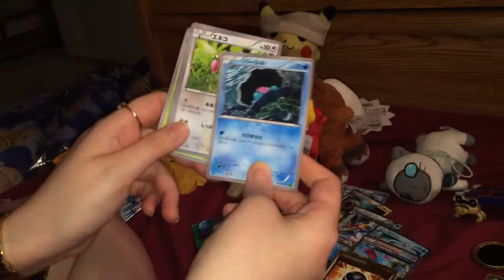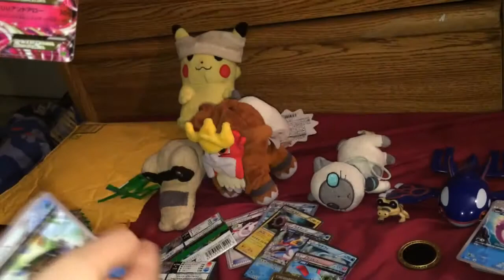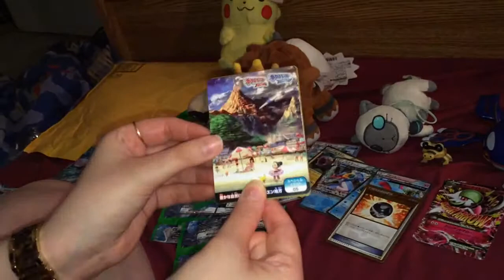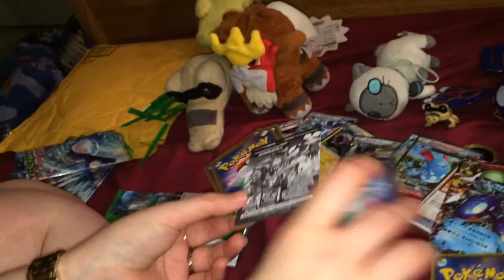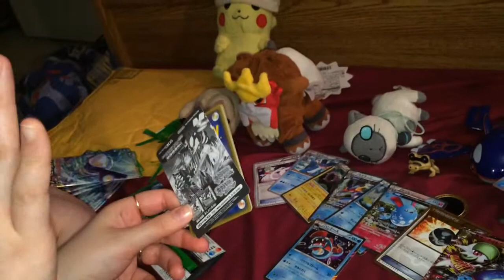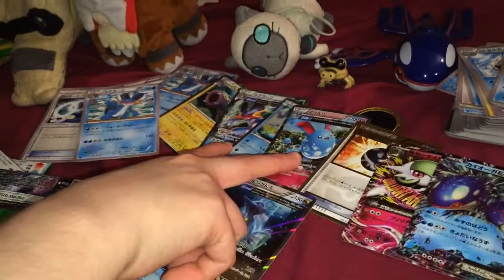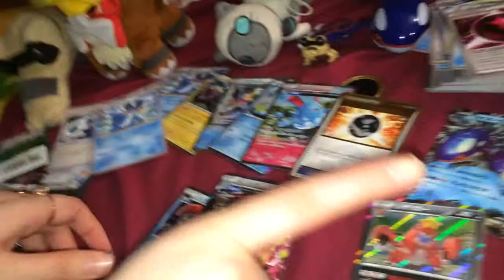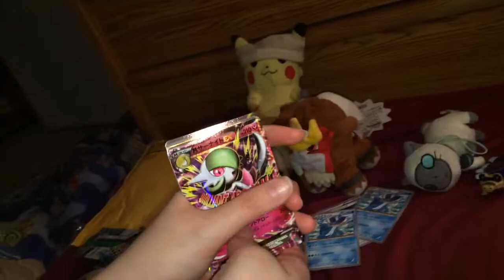Unboxing Pokemon Tidal Storm Box (Final Pt.)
Enjoy:) May 8th,2015

Pokemon Tidal Storm Box-$31.39

(S&H was-$6.19)
(Bought From-MAX JAPAN)

Total-$37.58